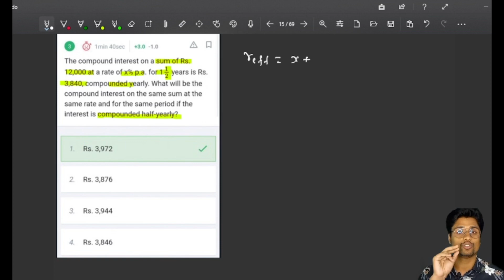The compound interest on a sum of Rs. 12000 at a rate of x% p.a. for 1½ years is Rs. 3840 compounded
The compound interest on a sum of Rs. 12000 at a rate of x% p.a. for 1½ years is Rs. 3840 compounded In this channel, I will be providing detailed and easy-to-understand solutions for ALL BEST PYQs. and Solution of best questions of latest MOCK TESTS